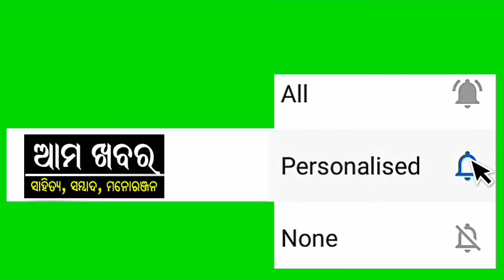Kabita Pratyush Kumar, Jagatsingpur, Ama Khabar, Loharakhandi Sahitya Sansada, Ganjam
Loharakhandi Sahitya Sansada, Bhanjanagar, Ganjam observed 19th Foundation Day of organization on 2nd October 2020. We are organized a competition for Acting, One Act play, Drama, Mimicry, Comedy, Poetry recitation, Short Story, Drawing, Speech, Story Telling, Fancy Dress, Recipe, Rangoli, Art & Craft, Personal Talent.
- Competitions for all age group people - 2 to 5 min video, 2 photo and address should be sent through whatsapp no. - Every video starting first self introduction - Winner can selection depends on viewers.
- Individual, Group and multiple entries allowed. - Every participate will get Digital Certificate - Winner will get certificate and Medal